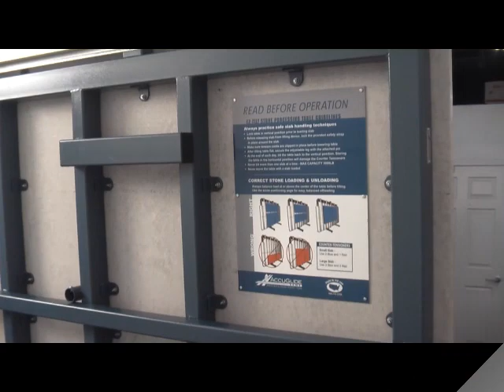AccuGlide EzTilt - Tilting Fab Table for Granite Slabs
Tilting Table for granite slabs made by AccuGlide.

For safe material handling of granite, marble, and other stone slabs. Safe, fast and efficient. One man operation without hydraulic assist - low maintenance. Designed for use with the the AccuGlide rail saw or other tracks saws. Low cost alternative to bridge or gantry saws. Ideal for smaller shops.